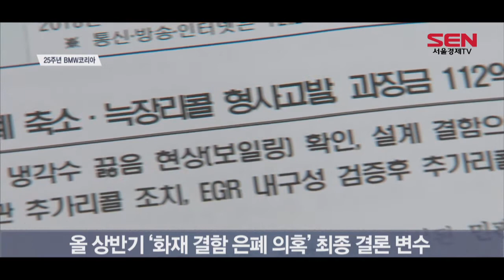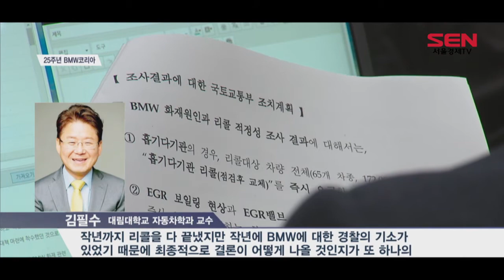’불자동차’ 오명 개선 나선 BMW…1위 탈환 가능할까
[앵커]
BMW그룹 코리아가 올해 창립 25주년을 맞았습니다. 국내 최초의

수입자동차 지사로 지난 25년간 다양한 발자취를 남겨왔는데요.

화재 사고의 잔재를 털어내고 새롭게 반등하는 한 해를 만든다

는 포부입니다. 정새미 기자의 보도입니다.

[기자]
화재사고로 홍역을 치른 BWM코리아가 올해 창립 25주년을 맞아

부활에 나섭니다.

이를 위해 상반기 뉴 1·2시리즈와 하반기 뉴 4시리즈 등의 출

시를 예고했고, 부산 국제 모터쇼에서 세계 최초로 뉴 5시리즈

를 공개합니다.

그룹 차원의 한국 시장 투자도 확대합니다.

지난 2015년 설립한 R&D센터 연구 인력을 올해까지 13명 증원해

배터리 셀 기술, 소재 연구, 전기 차량용 충전 기술 등으로 영

역을 확장합니다.

다만 화재사고 결함 은폐 의혹과 관련한 최종 결론이 변수로 작

용할 것으로 보입니다.

경찰은 지난해 11월 BMW 법인과 임직원들이 차량 결함을 알고도

은폐했다는 결론을 내려 임직원 등 8명을 검찰에 불구속 송치했

습니다.

이에 대한 최종 결론은 올해 상반기쯤 나올 전망입니다.

[인터뷰] 김필수 / 대림대학교 자동차학과 교수
“작년까지 리콜을 다 끝냈지만 작년에 BMW에 대한 경찰의 기소

가 있었기 때문에 최종적으로 결론이 어떻게 나올 것인지가 또

하나의 잔재라고 볼 수 있어요. 두 가지 요소가 올해 전반기까

지 턴다면 후반기에는 속도가 조금 나오지 않을까….”

BMW코리아는 지난해 4만4,191대를 팔아 ‘7만대’ 벽을 넘긴 벤

츠와의 격차가 벌어졌지만, 리콜과 물량 부족에도 어느 정도 선

방했다는 분석입니다.

부침을 겪은 BMW코리아가 올해 화재사고의 잔재를 털어내고 ‘

수입차 1위’ 자리를 탈환할 수 있을지 주목됩니다.

[영상편집 김가영]